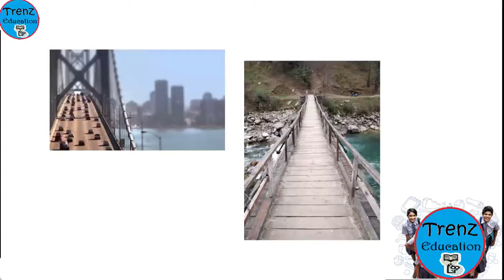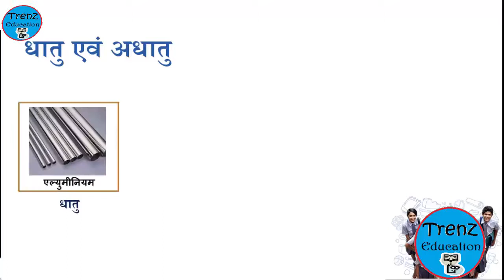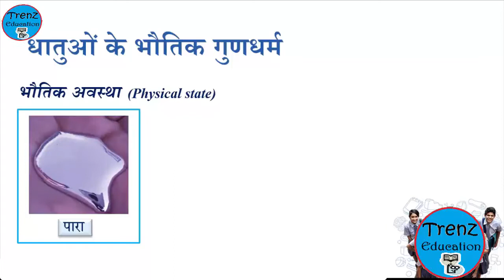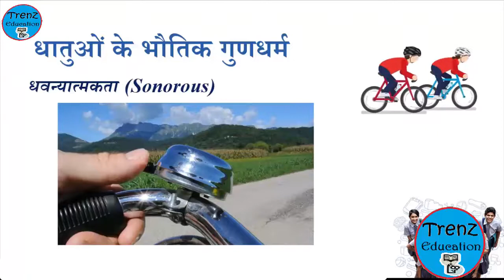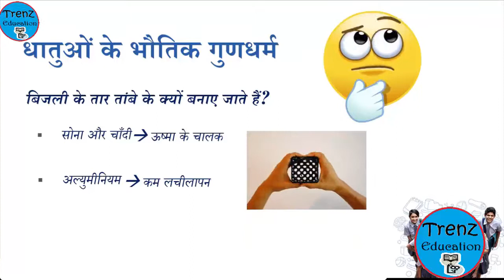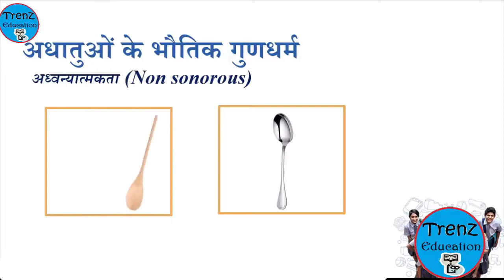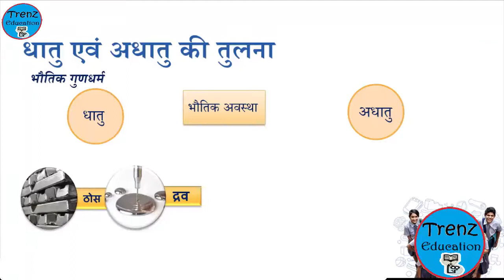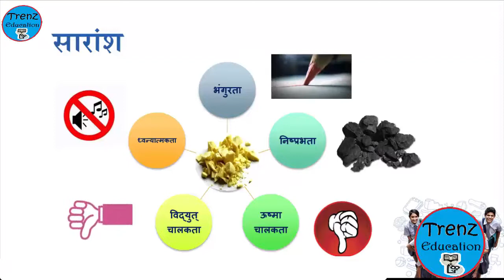Materials : Metals and Non - Metals | पदार्थ धातु और अधातु | Class 8 Science Chapter 4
पदार्थ धातु और अधातु In Hindi